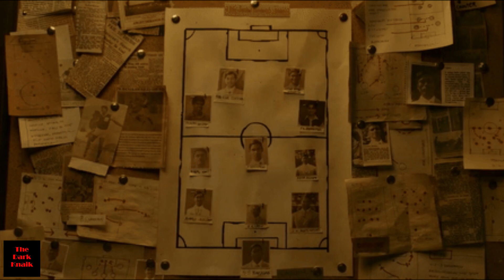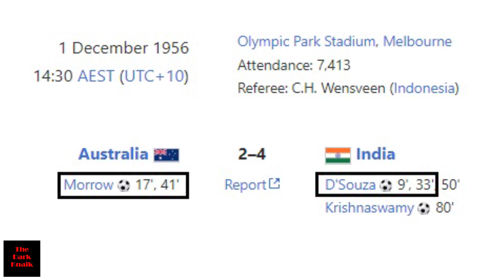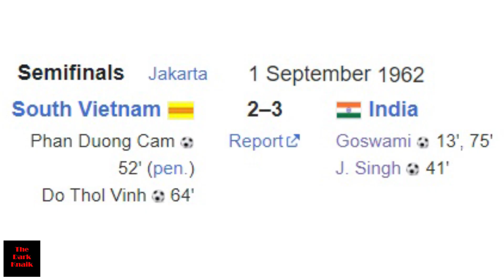Maidaan (2024) | Ajay Devgn | Syed Abdul Rahim | Indian Football | Film Review | The Dark Knaik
The film centers around coach Syed Abdul Rahim and his team marking the golden age of the Indian football.

The Dark Knaik is a traveler, film critic, blogger, comic geek, melomaniac, historophile, and bibliophile.

This channel will entertain you with my traveling videos, events I attended, and reviews of films, tv shows, books, and comics.